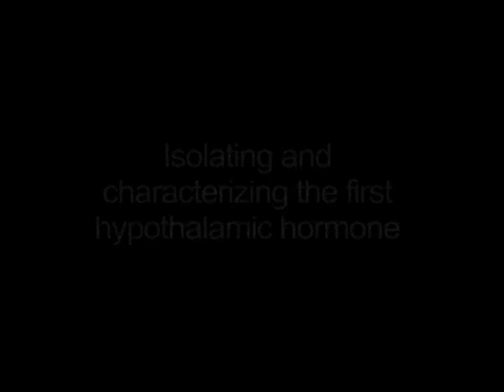Video History Excerpt: Dr. Roger Guillemin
Dr. Roger Guillemin provides his perspectives on research completed in the field of endocrinology.